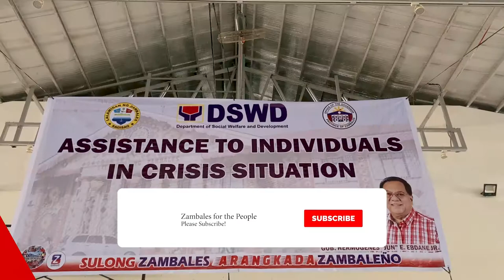Assistance to Individuals in Crisis Situation (AICS), March 2021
Tulong laban sa kahirapan,  patuloy na Hatid Serbisyo para sa mamamayan
Ika-8,9 ng Marso 2021

Pamimigay ng agarang tulong sa mamamayang Zambaleño sa ilalim ng Assistance to Individuals in Crisis Situation (AICS) ng DSWD sa pangangasiwa ng Provincial Social Welfare and Development Office katuwang ang tanggapan ng ating butihing Punong Lalawigan, GOB. HERMOGENES E. EBDANE, JR. na handang tumutulong sa ating mga kababayan na labanan ang kahirapan lalo na sa panahon ng kanilang pangangailangan.

Noong ika-8 ng Marso 2021, nasa 500 ang benepisyaryo at noong ika-9 ng Marso 2021 ay nasa 550 benepisyaryo naman ang napagkalooban ng tulong pinansyal kabilang na ang tulong pang-medikal, burial at ang tulong para sa pag-aaral ng mga kabataang Zambaleño.